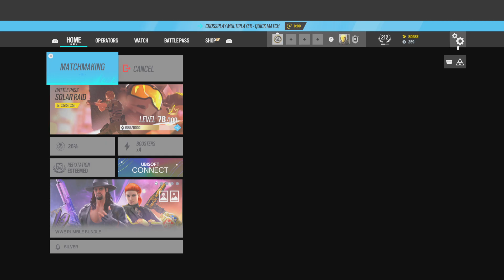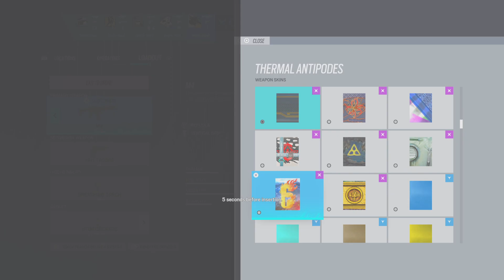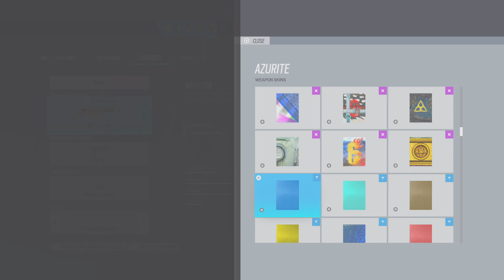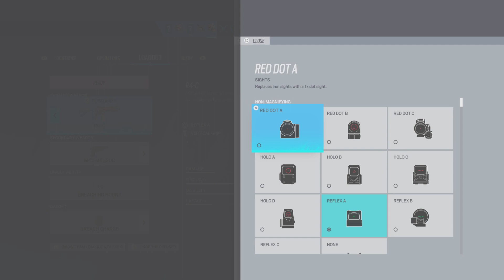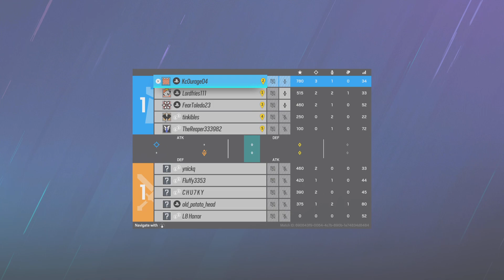Did we get bots#rainbowsixsiege